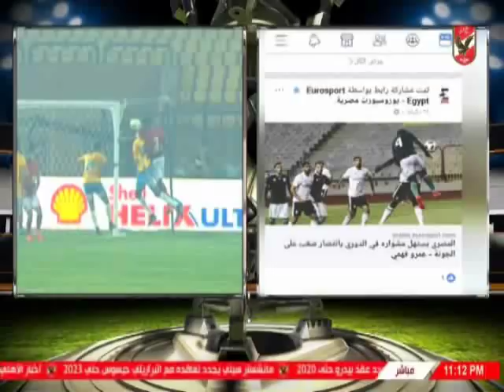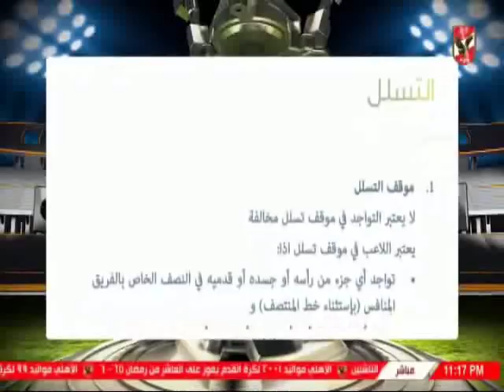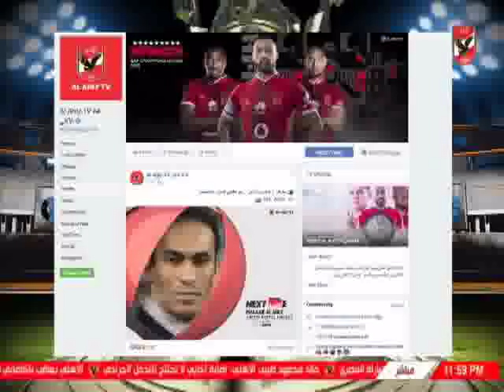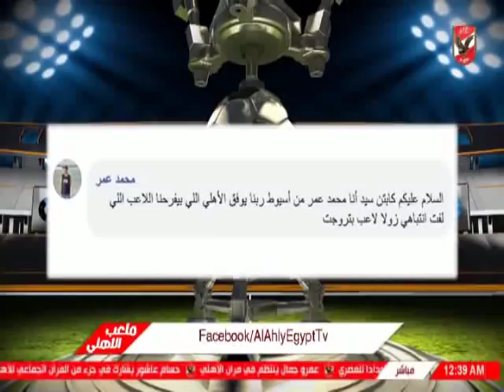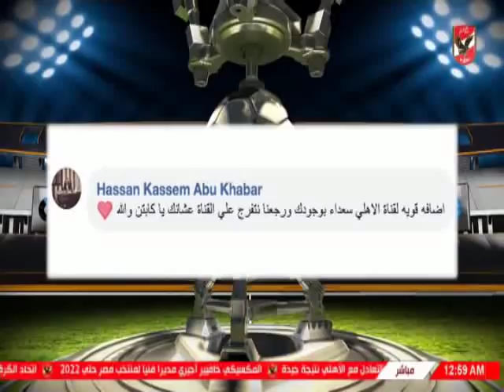حلقة ملعب الاهلى 3-8-2018